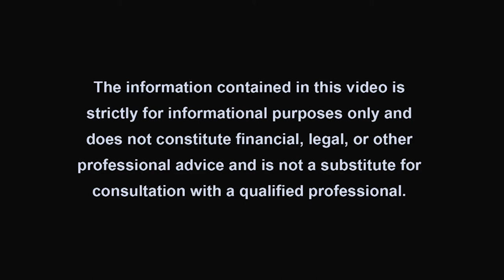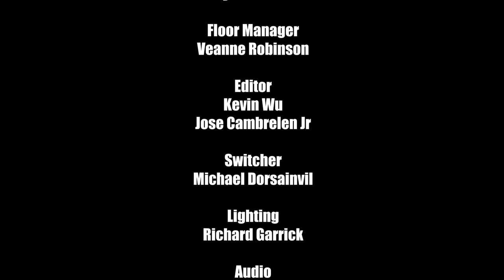State of Mind s4 e3